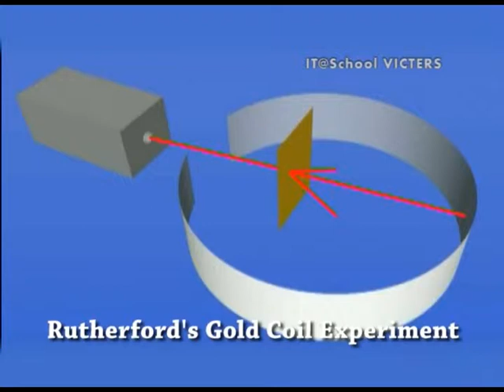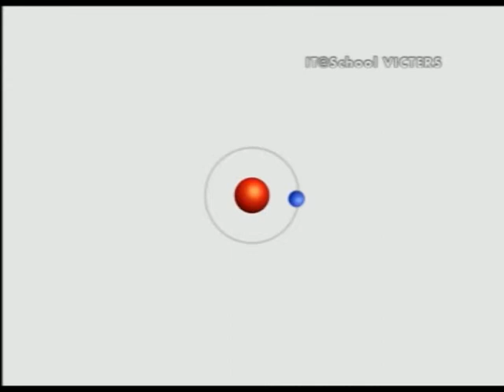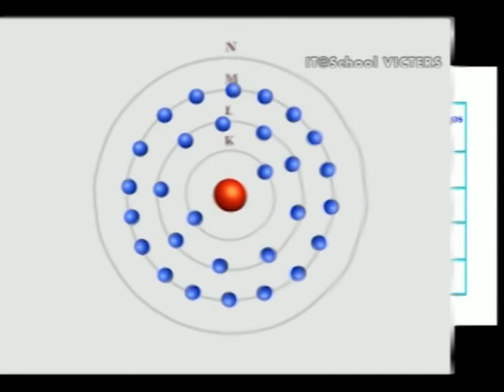Atom Models combined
This video explains Rutherford Atom model and Bohr model which help learners  to understand easily